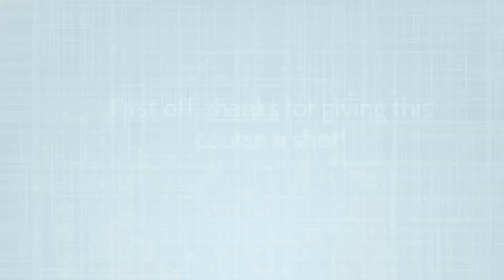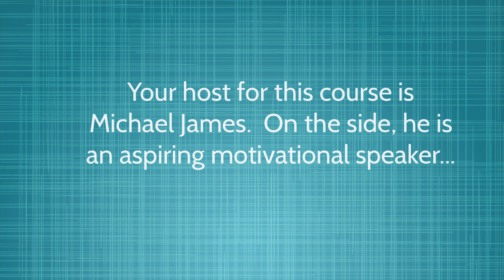An Arduino Pep Talk :: Arduino Crash Course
***If you like this, I think you'll like the premium Arduino training we offer. Check it out here***

*About Us:*
This Arduino tutorial was created by Programming Electronics Academy.  We are an education company who seek to help people learn about electronics and programming through the ubiquitous Arduino development board.